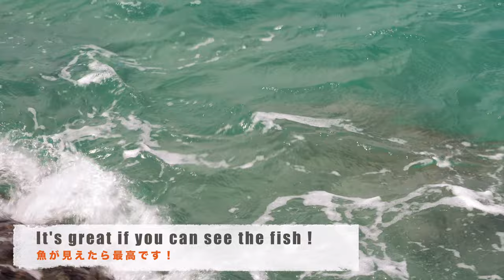◤DO BIRDS AIM AT HUMANS ?◢ 「人間観察、鳥は人間を狙うのか」 Haulover Inlet / HORI's BOX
ℹ️ About the episode:
This time is Human Watching, I'm sorry I have a few boats video
The boy is trying hard to pick up the potato chips and hand them over, but the purpose of the bird is potato chips or a boy ?,,,,,,,,,,
【Thank you for smiling and wave hands at the camera】

今回は人間観察、少年がポテトチップを手に持ち鳥に手渡しであげたいと頑張っています、だが鳥の方も目的はチップなのそれとも少年？
ずっと走っていました、何故かどこかで見た様な、、、、
2日後に少年は家族とコロラドへ帰るそうです、まだ寒そう
動画楽しんで下さい。
【カメラに笑顔や手を振って頂きありがとう】

▶︎ CAMERA GEAR
【Sony a6500】
Sennheiser Pro [ MKE600]
Andycine C7 Monitor